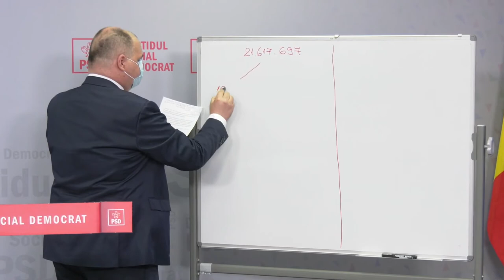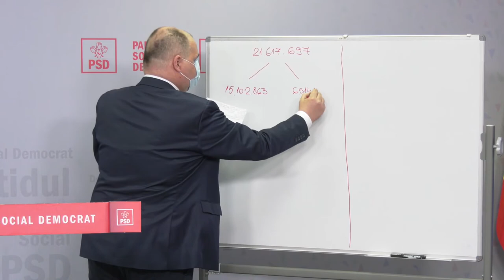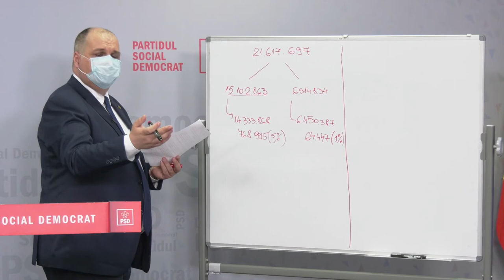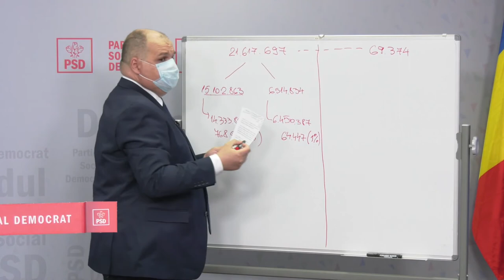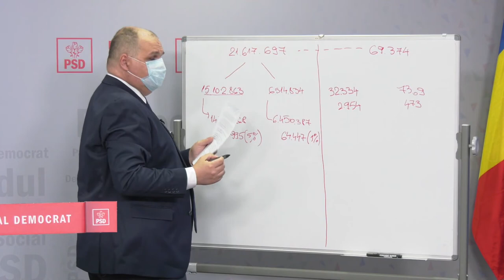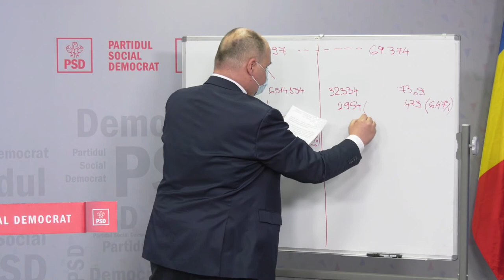Conferință de presă susținută de deputații PSD, Marius Constantin Budăi și Corneliu-Florin Buicu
Conferință de presă susținută de deputații PSD, Marius Constantin Budăi și Corneliu-Florin Buicu, președinte al Comisiei pentru sănătate și familie